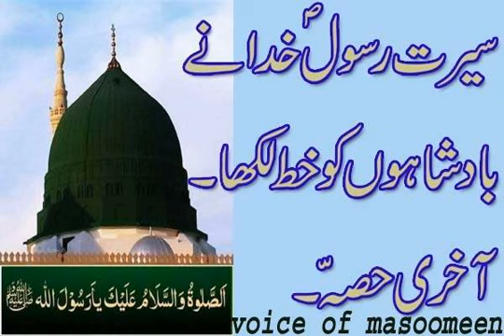Seerat-UN-Nabi Hazrat Muhammad ﷺ,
Seerat-ul-Nabi (S.A.W),Seerat-UN-Nabi Hazrat Muhammad ﷺ,Seerat-un-Nabi S.A.W